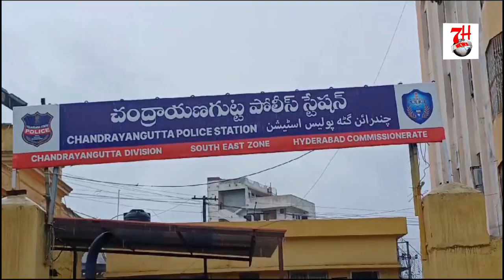Ek Shaqs Ne Karli KhudKhushi | Chandrayangutta Ps Limits | 7h Tv News